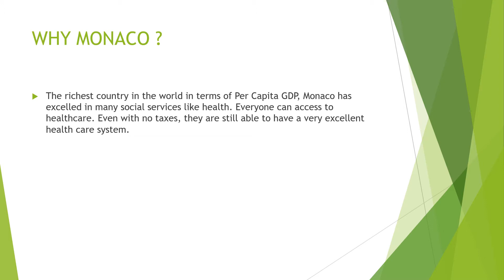TOP 10 COUNTRIES WITH THE HIGHEST LIFE EXPECTANCIES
This video explains which countries have the highest life expectancies (average expected number of years a person is expected to live ).

I highly recommend if you guys go to this website for music. These guys are the best : )